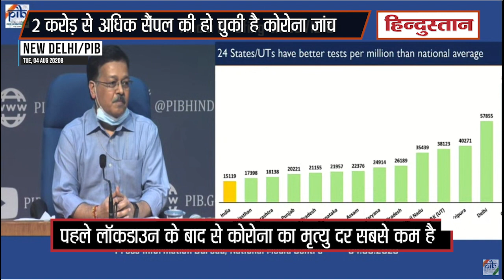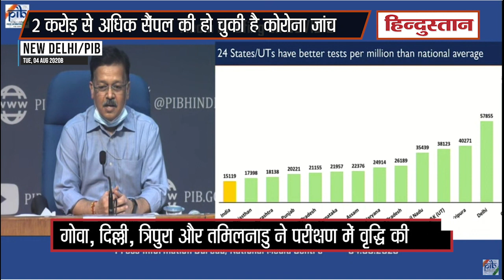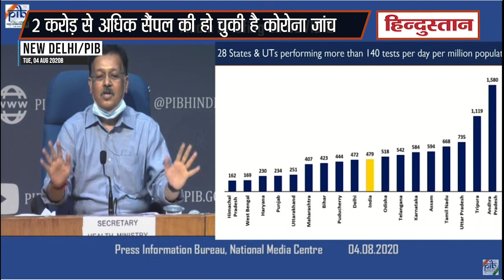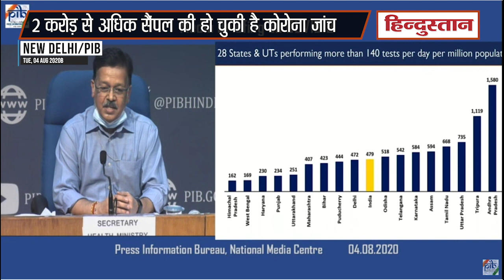COVID-19 News Update: भारत में अब तक 2 करोड़ से अधिक सैंपल की हो चुकी है कोरोना जांच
कोरोना के बढ़ते संक्रमण के बीच देश में लगातार टेस्टिंग की संख्या में भी इजाफा हुआ है। केंद्रीय स्वास्थ्य और परिवार कल्याण मंत्रालयल के सचिव राजेश भूषण के मुताबिक, पिछले 24 घंटों में 6.6 लाख से अधिक परीक्षणों सहित देश में अब तक 2 करोड़ से अधिक COVID19 टेस्ट किए गए हैं।

साथ ही उन्होंने कहा कि भारत में अब कोरोना के एक्टिव केस से आधा सक्रिय मामलों की संख्या है। उन्होंने कहा कि पहले लॉकडाउन के बाद से कोरोना का मृत्यु दर सबसे कम है।